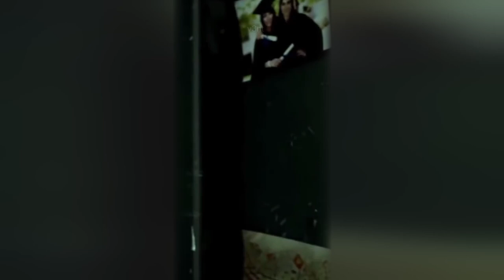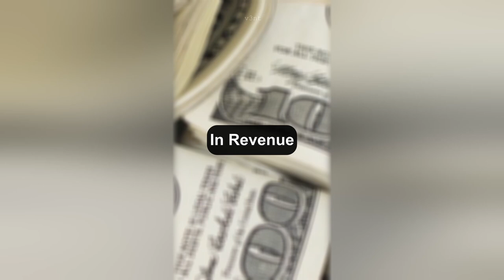1-Did You Know That...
Did You Know Bundle-1

Did You Know My Other Medias?